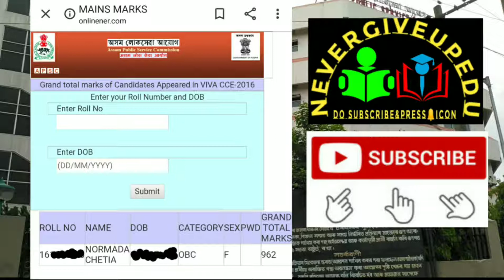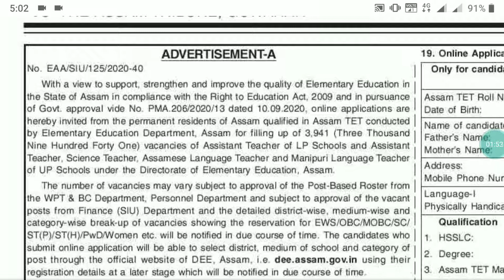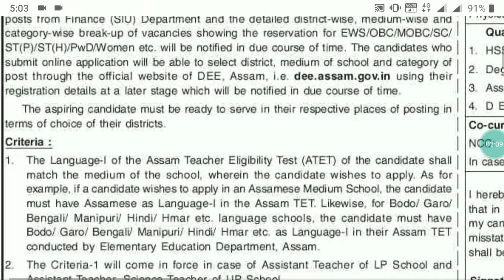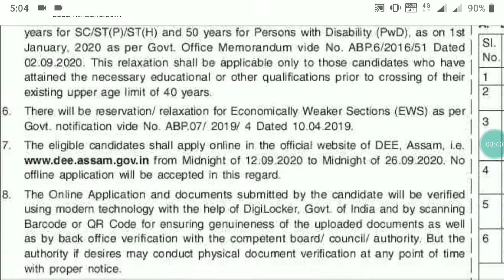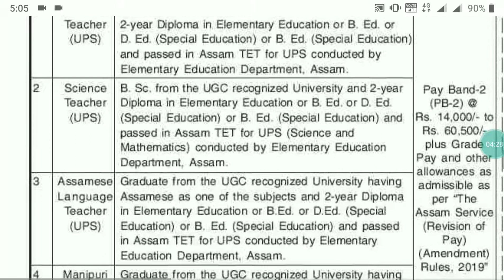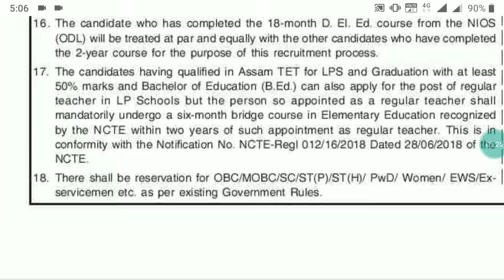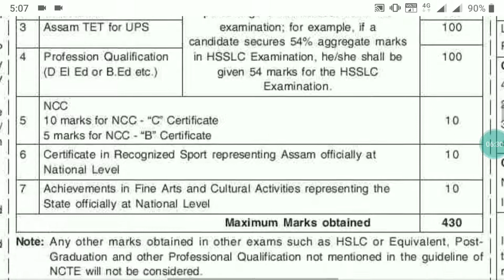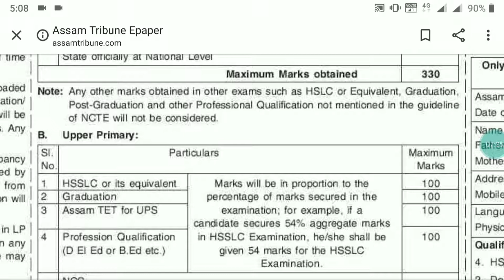Fresh Appointment for LP+UP posts/Regular/Assam TET#NEVERGIVEUPEDU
New recruitment for LP/UP Assam TET